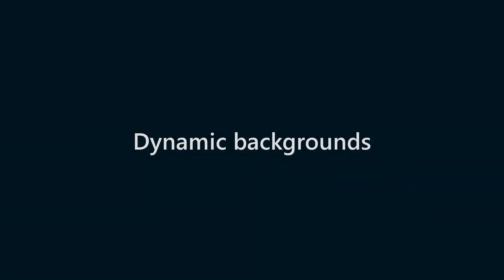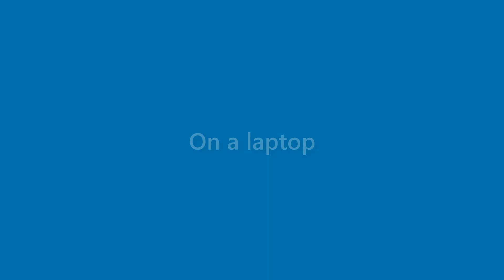Dave Golden - appearance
Name Look - Dave Golden - appearance. In this video we present "Dave Golden" name look and feel in various scenarios.
This video will cover:
How does "Dave Golden" look as a personal letterhead?
How does "Dave Golden" look on a business card?
How does "Dave Golden" look on a computer/laptop screen?
How does "Dave Golden" look with different background colors?
How does "Dave Golden" look with various fonts?